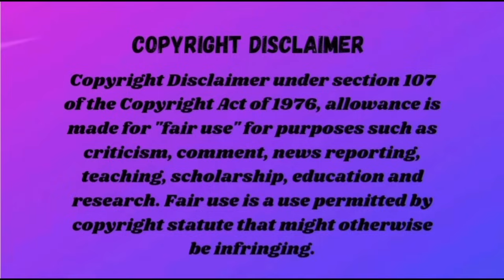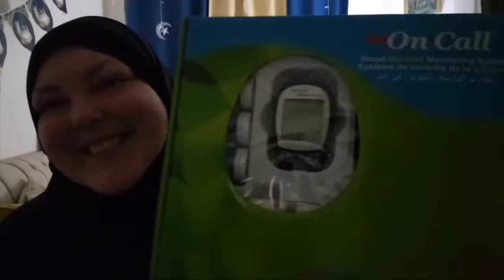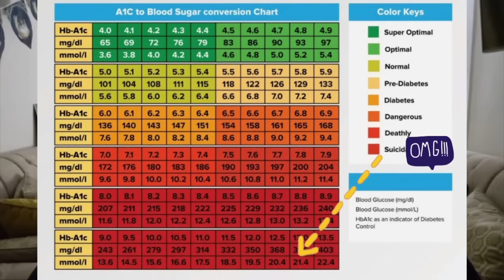Foodie Beauty's Sugar Levels Are VERY CONCERNING!